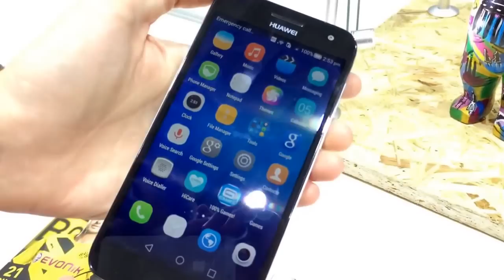IFA 2014: Huawei Ascend G7 im Hands-On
Das Huawei Ascend G7 im Hands-On Video auf der IFA 2014 in Berlin